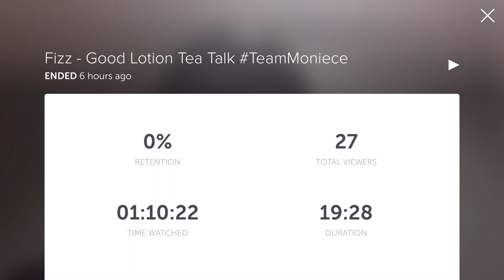Fizz Good Lotion Video & Song Review AND TSBU365 Talk